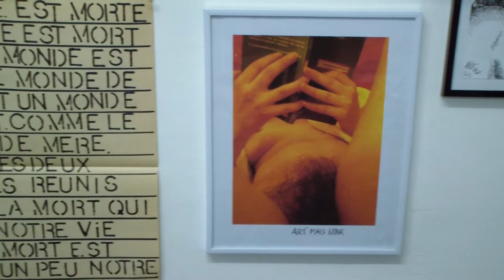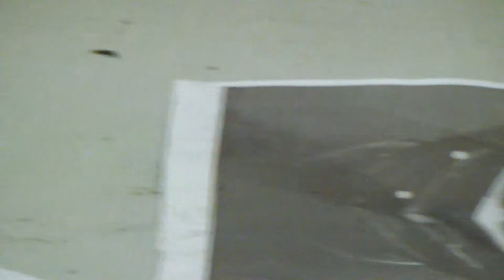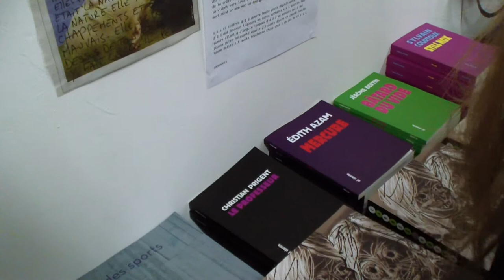Vzo Ozv @ ARMEE NOIRE (11.05.2012)